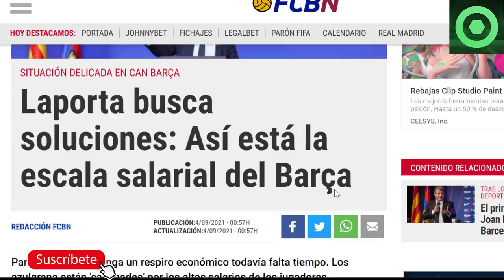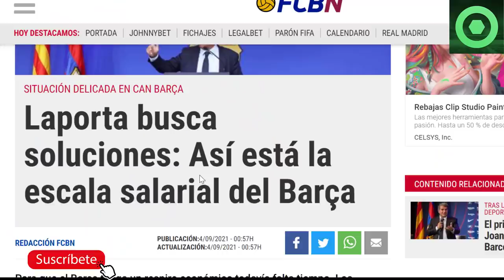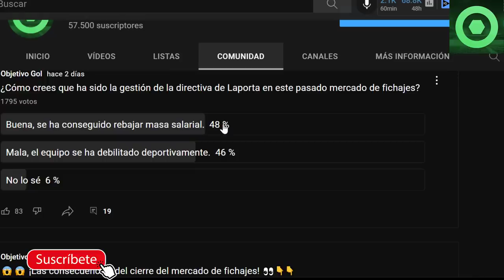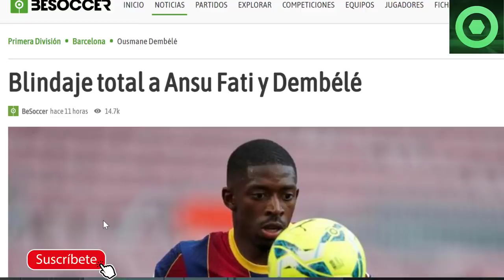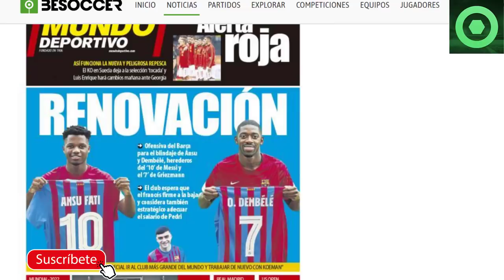🟥¡B00M! CANTERANO FUERA del BARÇA 🔴MALAS NOTICIAS para KOEMAN 🟥NOVEDADES sobre DEMBELÉ y ANSU FATI 🟥